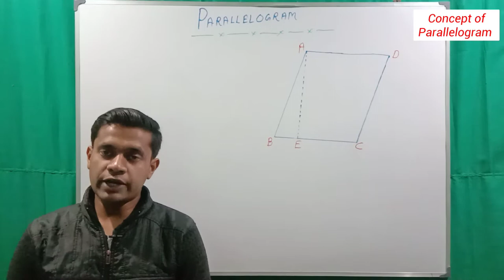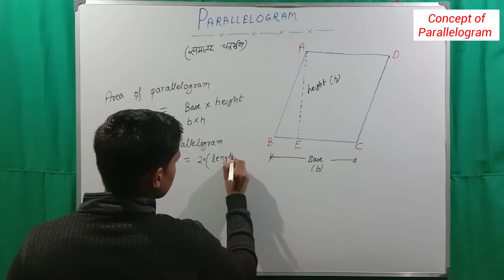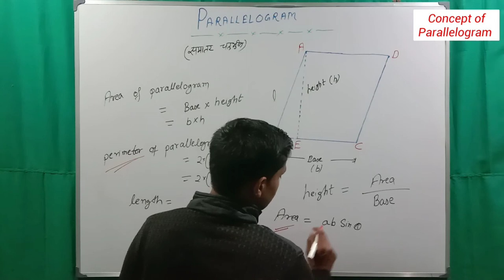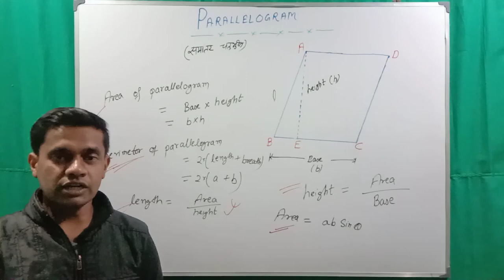Parallelogram | समानांतर चतुर्भुज | Arefin sir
In this video we will discuss about Parallelogram . What is parallelogram and It's  find Perimeter & Area.

6. Irrational numbers

8. Trigonometry table

9. Basic Algebra formula